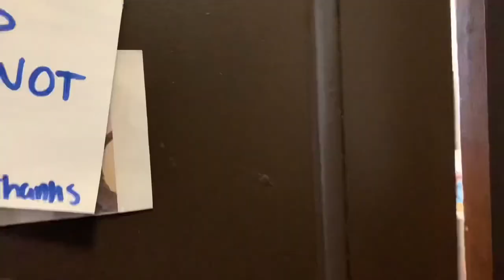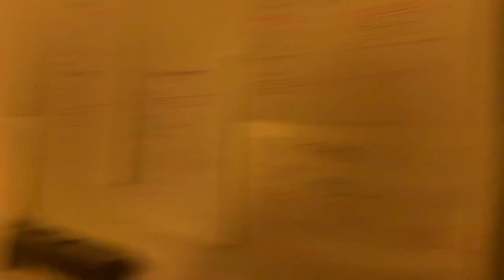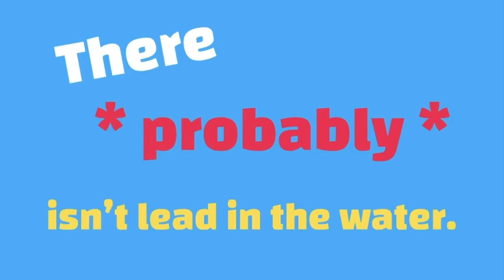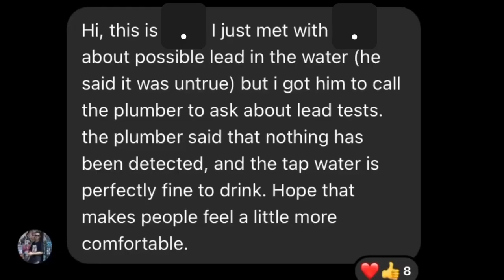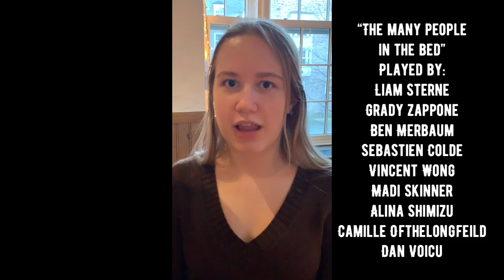Douglas Hall Tour Video - McGill University - 2021/22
Unofficially the official Douglas tour video.